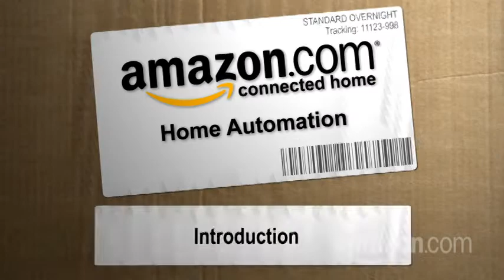Introduction to Home Automation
This video introduces you to "home automation" and how to build a "smart home."